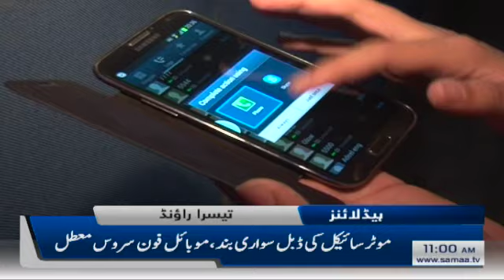Samaa Headines 11am | NCOC sounds alarm after Covid-19 positivity rate | SAMAA TV